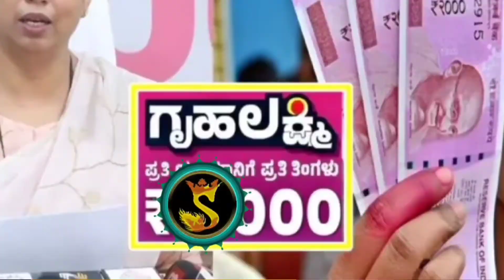gruhalakshmi yojana how to apply kannada || gruhalakshmi yojana update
Queries Covered In This Video:
ಗೃಹಲಕ್ಷ್ಮಿ ಯೋಜನೆ 11ನೇ ಕಂತಿನ ಹಣ ಇನ್ನೂ ಬಂದಿಲ್ವಾ ಹಾಗಿದ್ರೆ ಇಲ್ಲಿದೆ ಮಾಹಿತಿ,
abp news channel,
republic kannada news channel,
public news channel,
news18 news channel,
gruhalakshmi yojana mahiti,
gruhalakshmi yojana 7nd installment,
gruhalakshmi yojana amount not credited,
gruhalakshmi 9ne kanthu hana bidugade,
gruhalakshmi 9ne kanthina hana video,
gruhalakshmi 9ne kantu news,
gruhalakshmi 9ne kanthu hana,
gruhalakshmi 9ne kanthina hana new update,
gruhalakshmi yojane todays news,
gruhalakshmi yojane latest update,
bhagyalakshmi yojane in kannada,
bhagyalakshmi bond in kannada,
uchitha akki hana,
8ne kanthu akki hana video,
todays viral news,
viral video,
gruhalakshmi 8ne kanthu hana bidugade,
gruhalakshmi 8ne kanthina hana video,
gruhalakshmi 8ne kantu news,
gruhalakshmi 8ne kanthu hana,
gruhalakshmi 8ne kanthina hana new update,